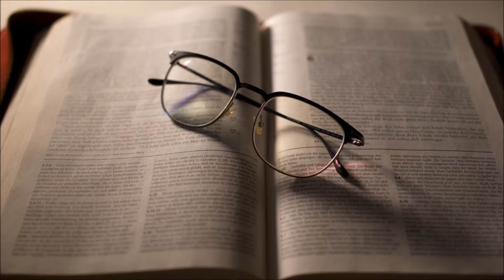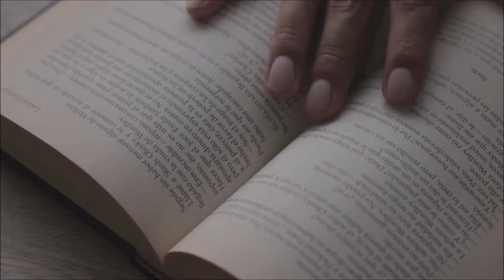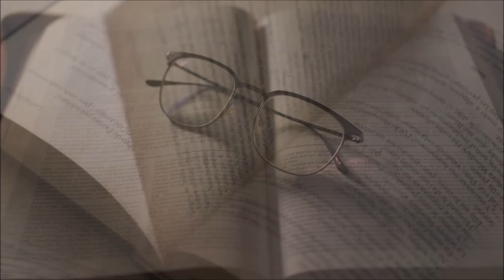Ngọn Nến - Quang Lý - 16eP_Ange